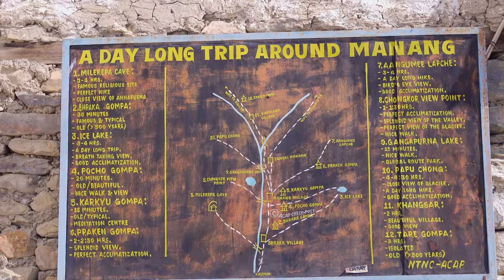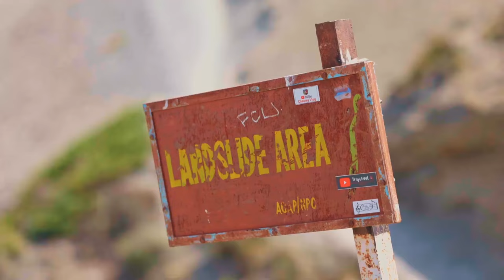Tilicho in Monsoon | Frozen Tilicho | Trekking to Manang & Tilicho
Welcome to our awe-inspiring adventure vlog, where we embark on a mesmerizing 7-day trek to Tilicho Lake, nestled amidst the breathtaking Himalayas! Join us on this once-in-a-lifetime journey as we explore the snowy wonderland and bear witness to nature's unparalleled beauty.

Our expedition commences amidst an autumn wonderland. With each step, we venture deeper into the snow-cloaked Himalayan terrain. The crisp mountain air invigorates us as we anticipate the majestic sights that lie ahead. As we ascend higher, the landscape transforms into a magical paradise. Towering peaks, adorned in glistening snow, envelop us, and the mountains' silence yields only to the mellifluous crunch of our footsteps.

The trek to Tilicho Lake leads us through captivating valleys and serene forests, enveloped in a soft, pristine layer of snow. We meticulously capture each moment, striving to do justice to the indescribable beauty that unfurls before our eyes.

With every twist and turn, we draw ever closer to our coveted destination. The excitement mounts as we catch fleeting glimpses of the turquoise expanse of Tilicho Lake, peeking through the snow-draped cliffs. The spectacle is both breathtaking and humbling, rendering the arduous trek all the more rewarding. The Himalayas possess a unique knack for forging connections among people, and we share heartwarming moments with fellow trekkers and the hospitable locals we encounter along our path. Their stories and genuine warmth contribute depth to our unforgettable experience.

As our trek gracefully nears its conclusion, we engage in introspection, cherishing the memories we have woven and the natural wonders we have been fortunate enough to behold. Tilicho Lake has etched an indelible mark upon our hearts, and we fervently hope that this vlog succeeds in capturing even a fraction of its resplendence.

We invite you to partake in this visually arresting vlog, as we delve into the Himalayas' snow-draped magnificence and bask in the tranquil allure of Tilicho Lake. Together, let us revel in the marvels of nature and the pure elation of exploration!

About Tilicho Lake:
Tilicho Lake is a stunning body of water situated in the Manang district of Nepal, 55 kilometers from the city of Pokhara in a direct aerial distance. Nestled at an elevation of 4,919 meters within the Annapurna range of the Himalayas, its altitude is alternatively cited as 4,949 meters.

Our team

Special Thanks
Archit Aryal
Bibek Uprety
Ritesh Jung Kshetri
Suzay Gautam
Ankit Bhatta
Shyam Pathak
Kaushal vhai